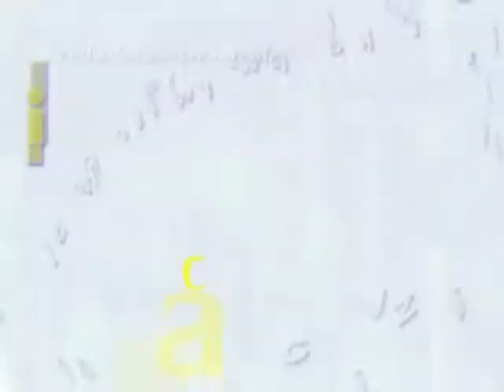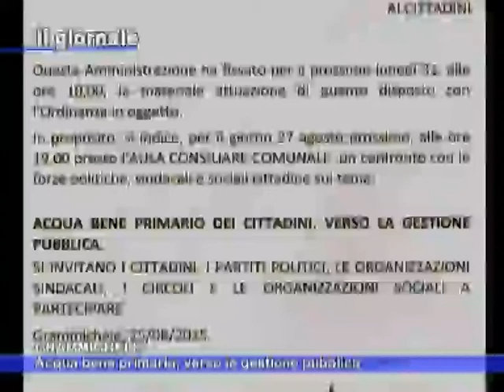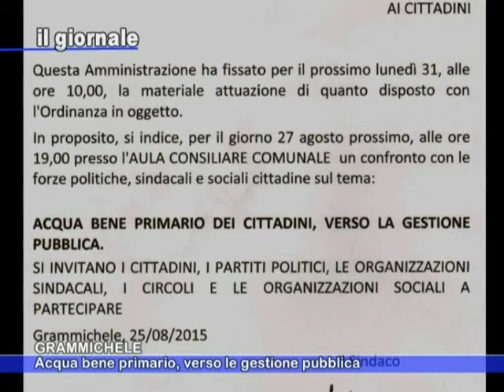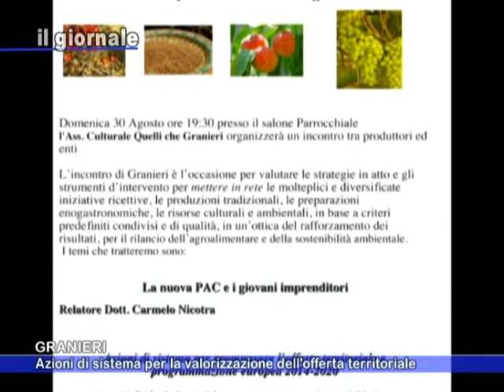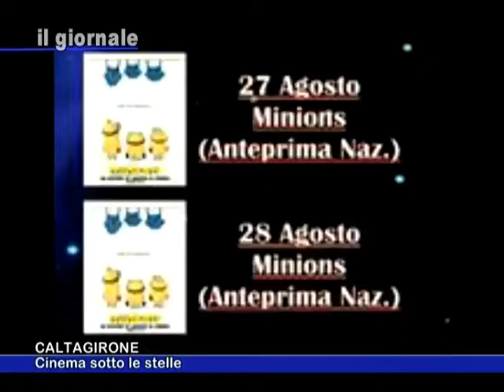IL GIORNALE 26 agosto 2015